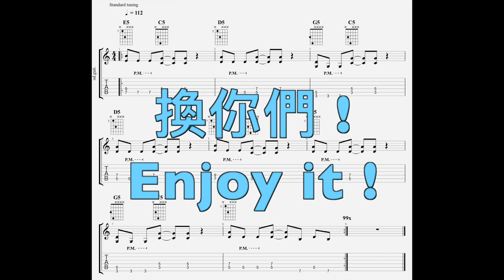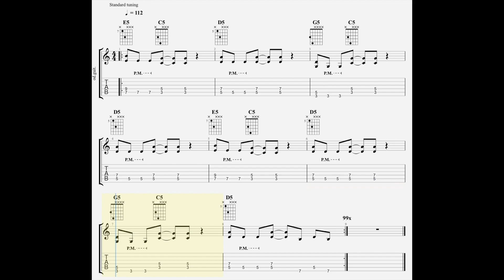搖滾樂SOLO創作 | Bon Jovi - Livin' On A Prayer | 和弦行進 | 編曲 | JOSA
繼續我的SOLO創作系列 !
這次來到大家最喜歡的Bon Jovi !!
他的Livin' On A Prayer這首 你們都很熟悉吧 !
但是 !! 我有改編和弦的氣氛
和弦沒有改
主要是讓音樂變得比較Soft一點 !!
如果用原本的情緒的話
相信會更加搖滾才是 ~ !!

不過這個系列我主要也想玩一些東西
所以本次把風格調整一下
這也是身為音樂人的浪漫
可以自我改編^______^

影片一開始是原曲改吉他彈法
接著就有我的SOLO創作囉 !
請大家好好享受吧 ~
也請拿起吉他起來Jam Jam看喔 !!

謝謝你們 !
我會持續做出好內容給大家收看的 !